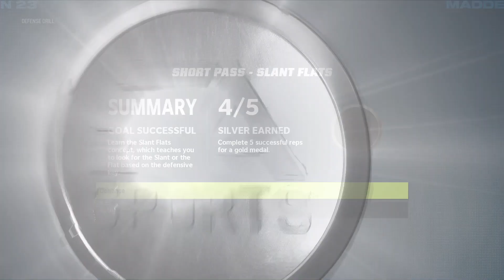Playing the Final Preseason Game! - Kevin Brown Face of the Franchise Ep. 2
Playing the Final Preseason Game vs. Jags.